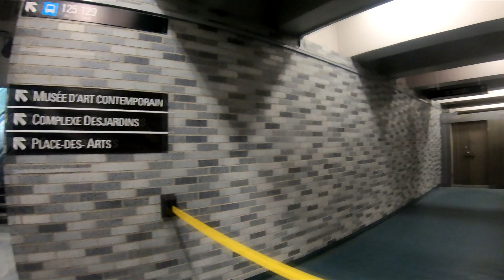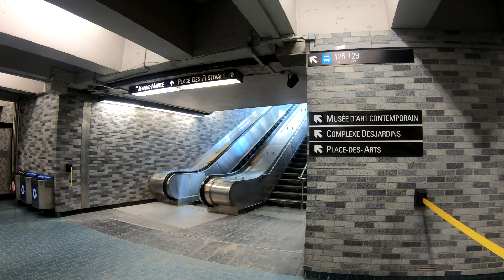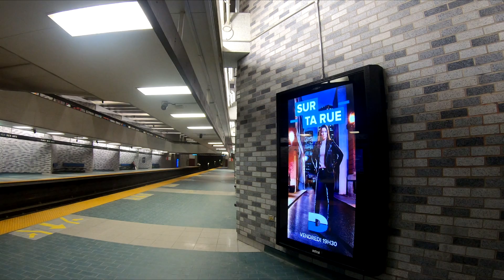Montréal dans ta Pipe : La station de Métro Place-des-arts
Suivez-moi dans cette visite de l'une de station inaugurale du métro de Montréal, la station Place-des-Arts!